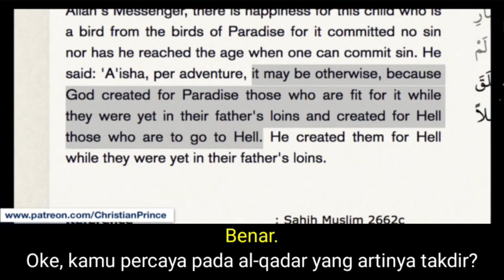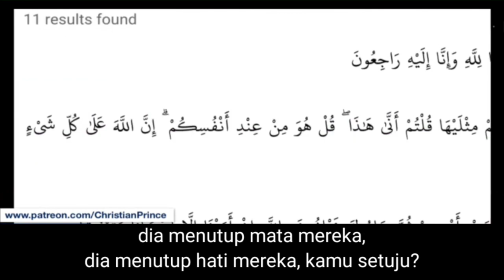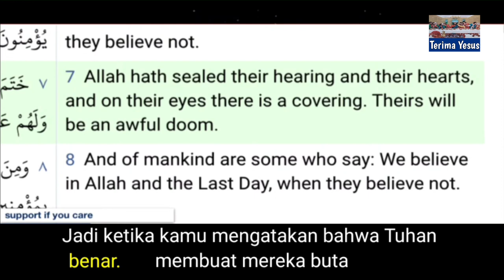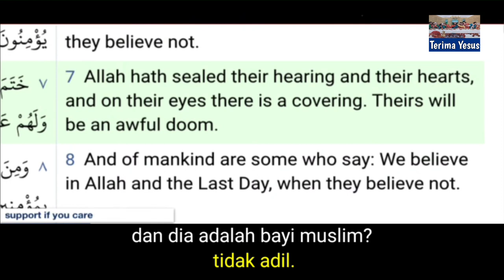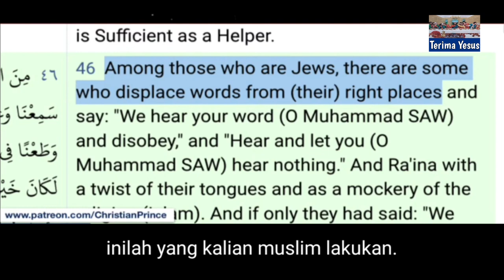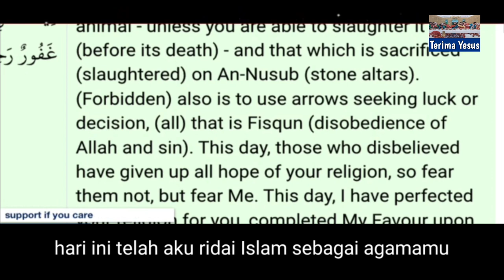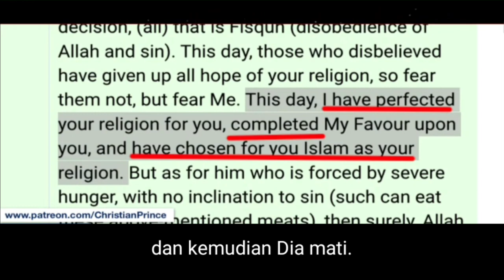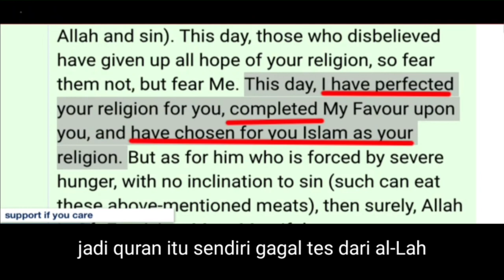Christian Prince Terbaru / CP Bertemu Uclim Yang Kuat Imannya.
Christian Prince Terbaru setelah mengedukasi Uclim Ini dan menunjukkan beberapa bukti dari sumber-sumber islamik, meskipun demikian ia mengaku imannya kuat.

Bagi umat muslim yang ingin menyanggah Christian Prince, dipersilahkan untuk menelepon Christian Prince langsung saat live. Link Channel Christian Prince ada dibawah.

Temukan buku-bukunya di Amazon

Terimakasih.